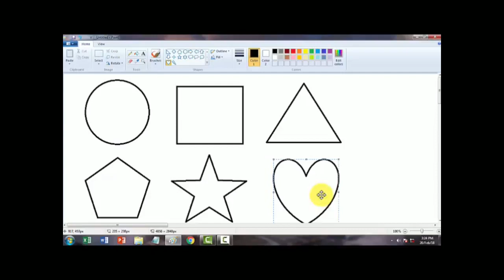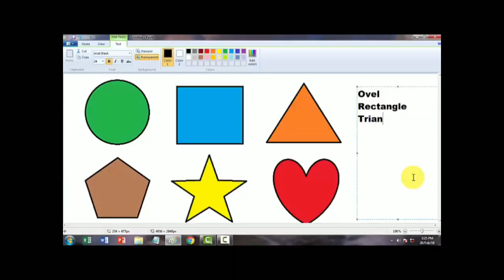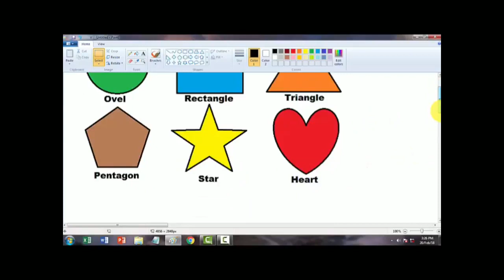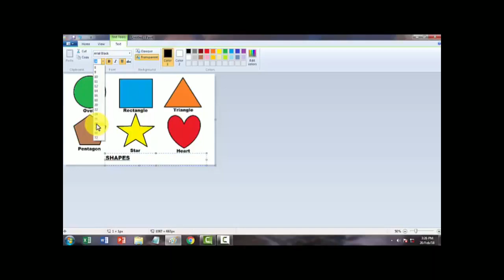How to make shapes in mspaint .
In the video you will learn how to make shapes in mspaint

वीडियो में आप सीखेंगे कि कैसे mspaint में आकार बनाना है

This channel Provides Online Computer Classes on Internet, Facebook, YouTube, Mobile , Google, internet security, and Mobile Tips & Tricks, Android Apps, New Technology Tips & Tricks